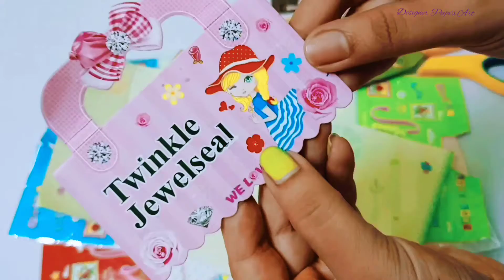How to make a Journal Set from a Empty packet of Stickers : )